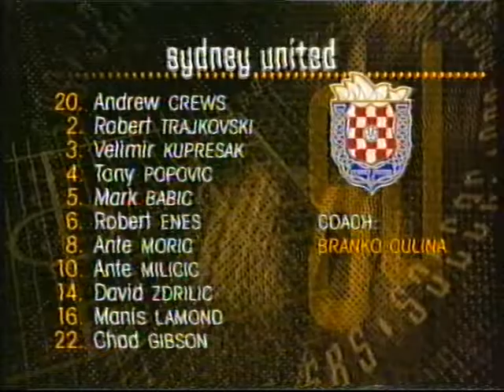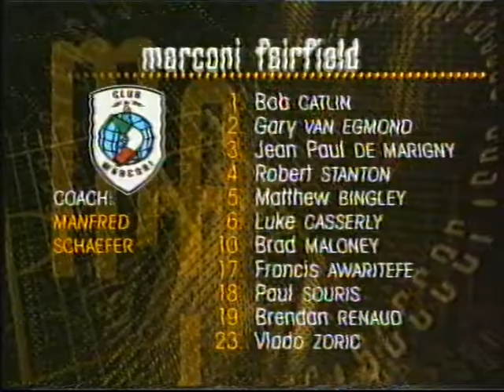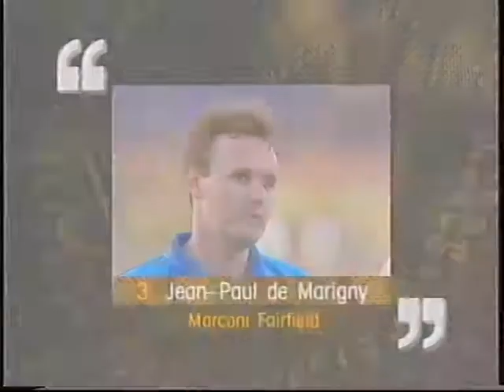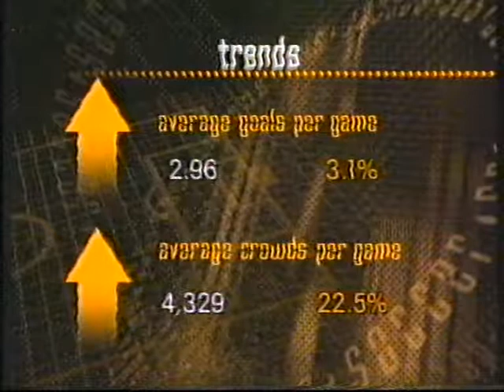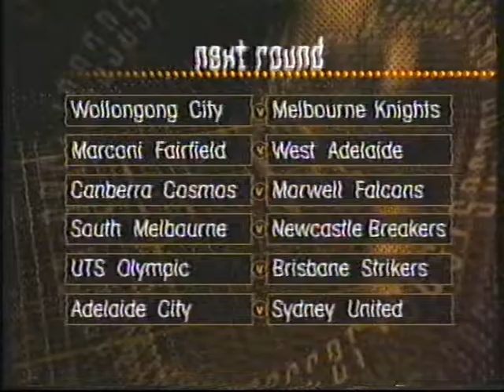Sydney United v Marconi Round 32 1995/96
Played (21/04/1996) Sydney United Sports Centre
Referee : J Fraser, Crowd : 6910

Sydney United
Andrew Crews (Robert Markovac 46), Velimir Kupresak, Robert Trajkovski, Tony Popovic, Mark Babic, Robert Enes, Chad Gibson (Sean Babic 65), Ante Milicic, Ante Moric, David Zdrilic (to GK 46), Manis Lamond (Richard Plesa 88)

Marconi-Fairfield
Bob Catlin, Luke Casserly (Aaron Holst 46), Jean Paul DeMarigny, Paul Souris, Gary van Egmond, Brad Maloney, Robert Stanton (John Angelucci 84), Vlado Zoric (Ramon Climent 88), Brendan Renaud, Francis Awaritefe, Matthew Bingley